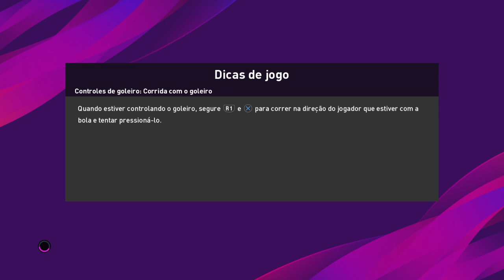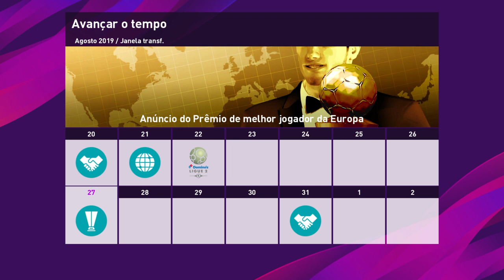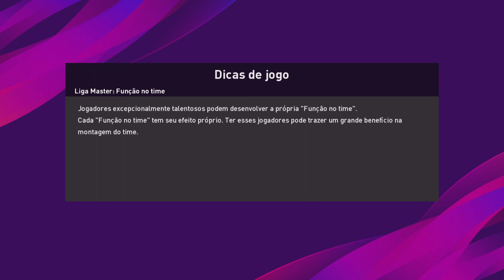Pes 20 - Master Liga - no lenda #2